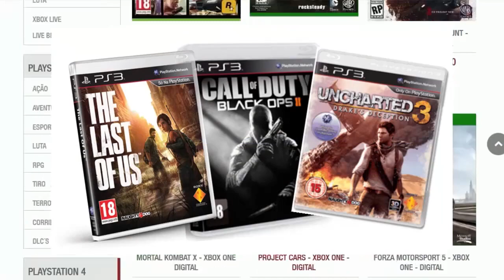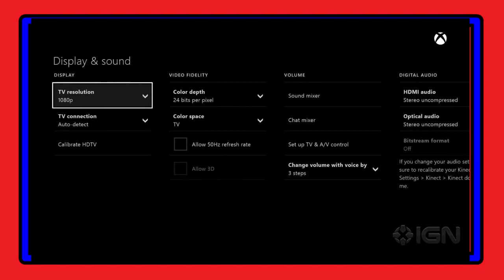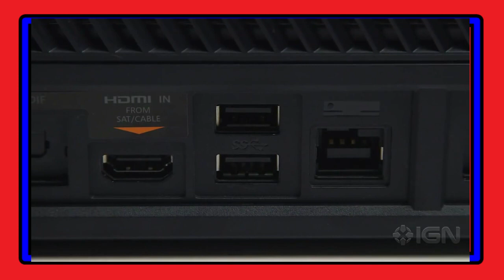Gostei de ver Microsoft !! Xbox ONE mais BARATO com corte no preço !!